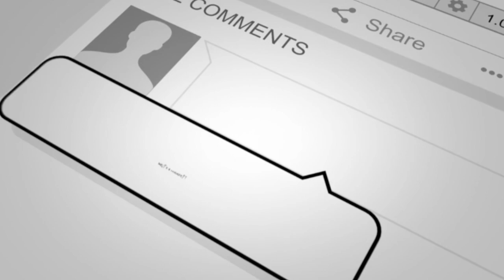పరువు హత్యలపై జరుగుతున్న కుల దురహంకార హత్యలు ఆపండి I Desidisa News I 20 Sep 2018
కులాంతర వివాహాలను సహించలేని కుల దురహంకార హత్యలు దాడులు,
మరో ప్రేమ జంటపై దారుణ హత్యా యత్నం,